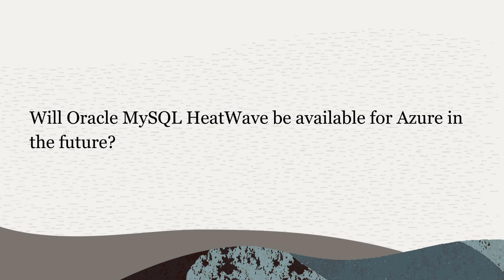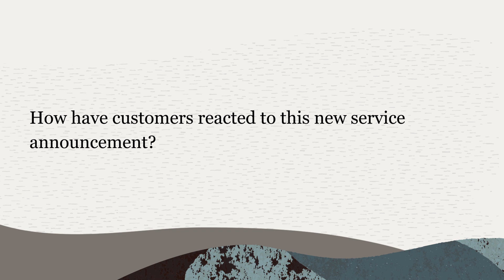Announcing the new Oracle Database Service for Azure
Larry Ellison, Oracle's chairman and chief technology officer, discusses the collaboration offering with Microsoft.

What is a Data Warehouse?